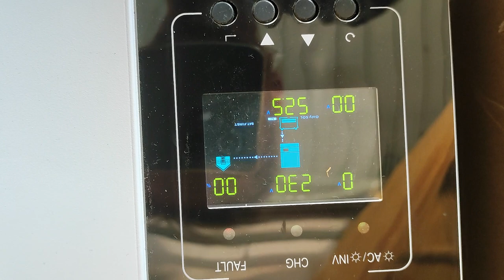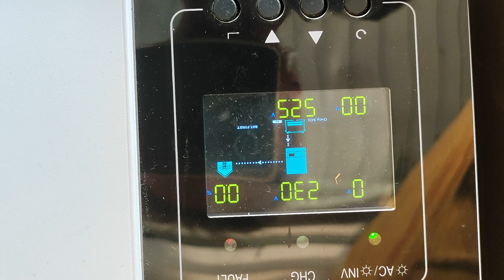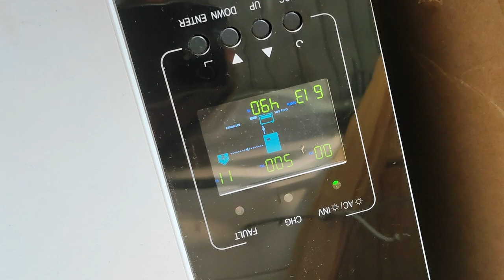5,1 kwh akku speicher Allith mit growatt off grid inverter spf5000es in Action